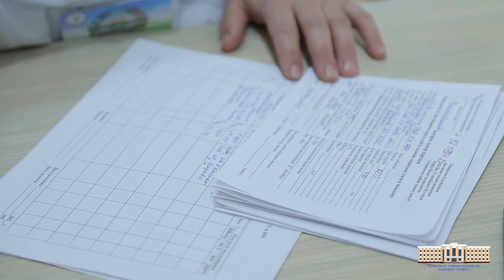Тошкент туманида “Қон топшир – ҳаёт инъом эт!” акцияси ўтказилди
Юртимизда донорликни янада ривожлантириш учун аҳоли орасида ушбу хайрли ишни кенг ёйиш, бунинг учун, энг аввало, тиббиёт ходимлари юртдошларимизга намуна бўлиши ҳамда бор масъулиятни ўз зиммасига олиши кераклиги қайд этилиб, Соғлиқни сақлаш вазирлиги ташаббуси билан “Қон топшир – ҳаёт инъом эт!” хайрия акциясига старт берилган эди.

Бугун эрта тонгдан Тошкент тумани тиббиёт бирлашмаси, туман Марказий шифохонаси ходимлари ҳам ушбу эзгу ишга бош қўшиб, беғараз донор сифатида қон топширишди.